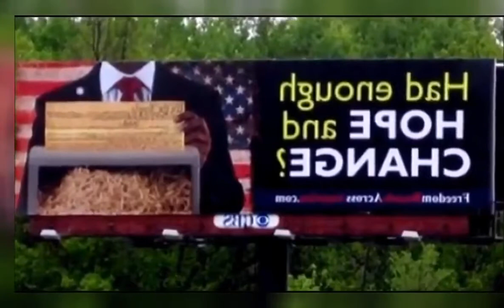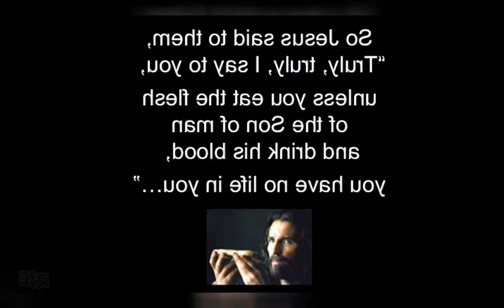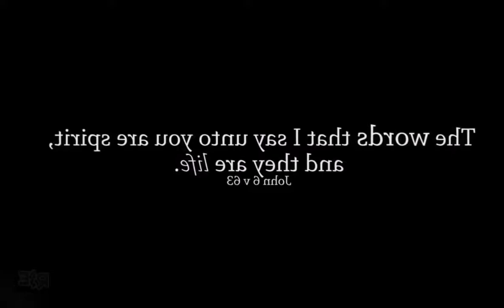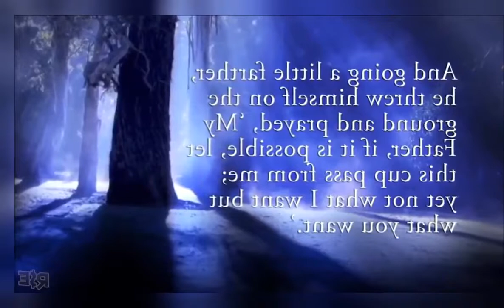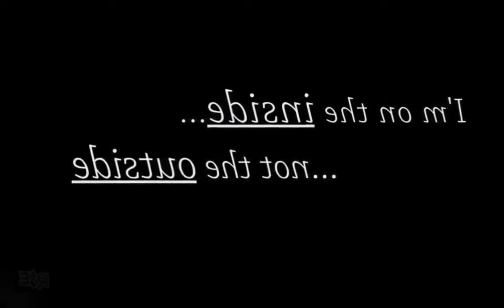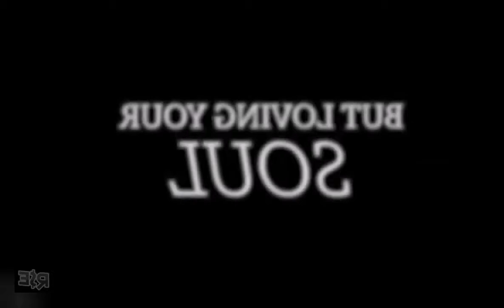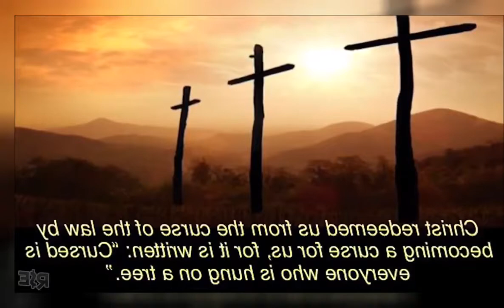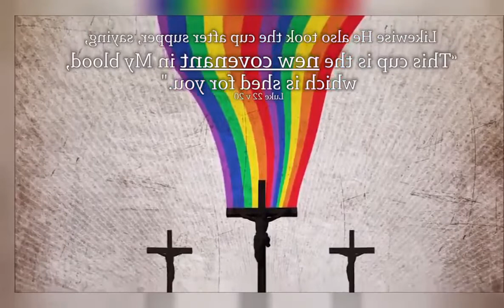2017 Documentary We Need More Guys Like This In America New Amazing Documentary Films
Watch never before seen footage in the Simply Complicated Directors Cut Demi Lovato: Simply Complicated is a full length documentary that gives.

What does it mean to be white? MTVs White People is a groundbreaking documentary on race that aims to answer that question from the viewpoint of young white people living in America.